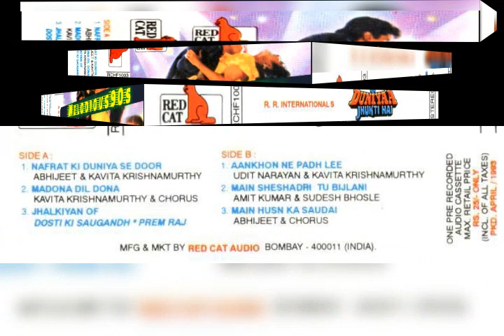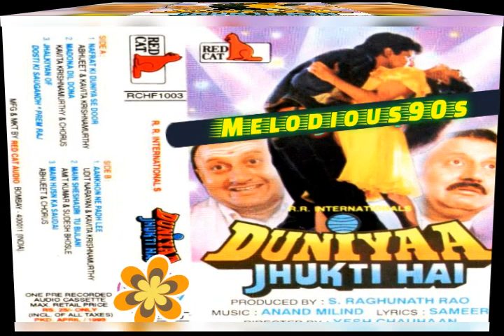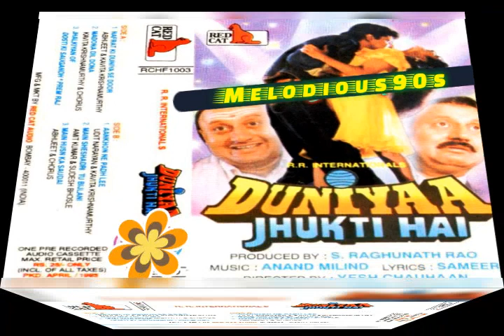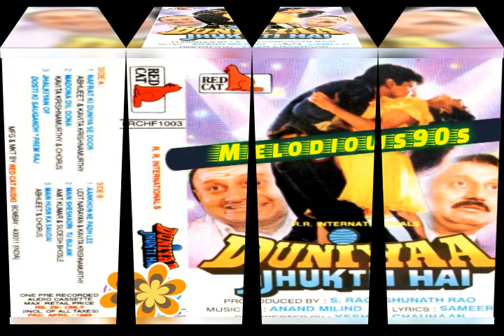Nafrat Ki Duniya Se Door || 💐💐💐 Abhijeet & Kavita Krishnamurthy